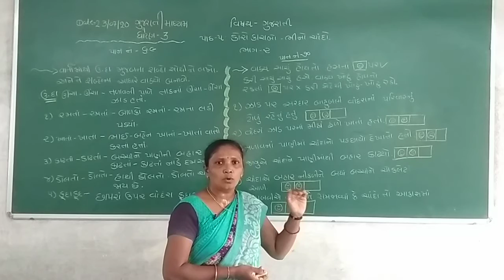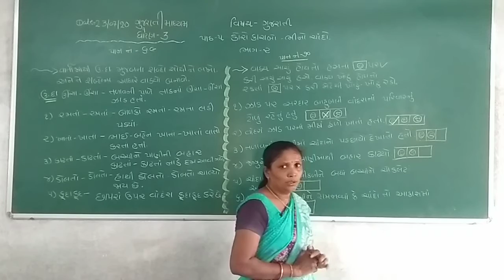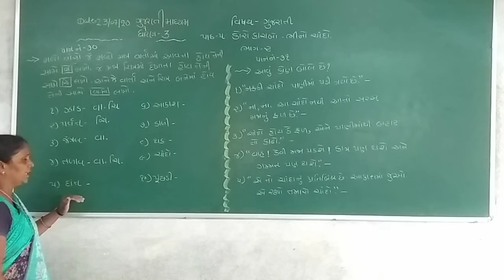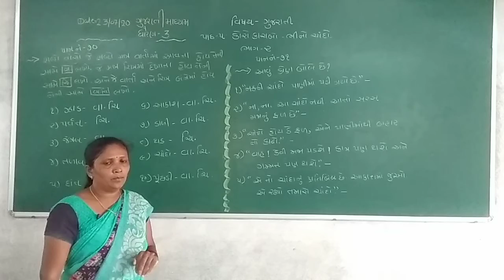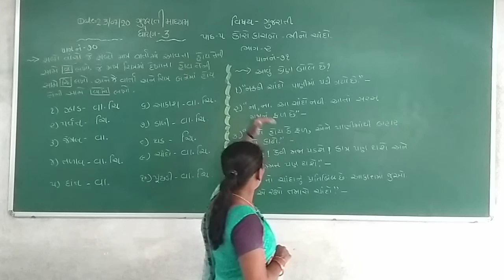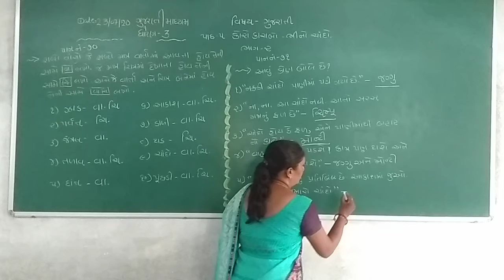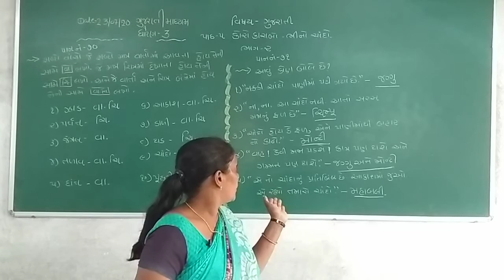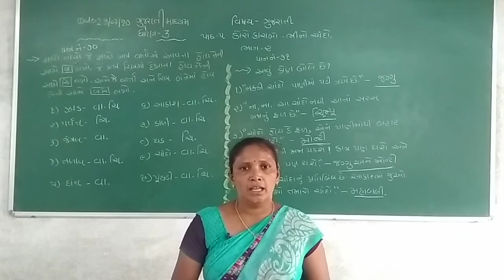Std 3 Guj Med Sub Gujarati Ch 5 koro Kachbo Bino Chando Part 2